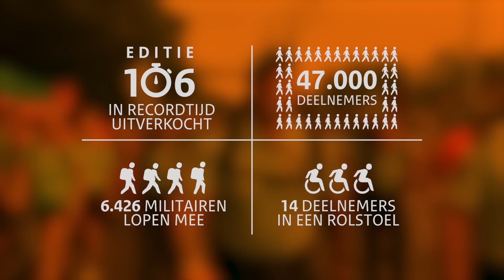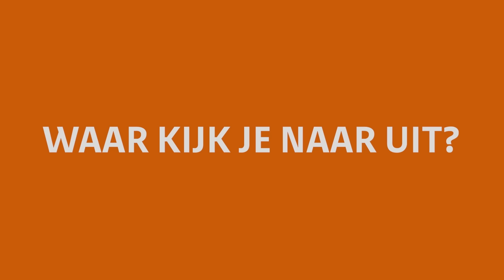Defensiejournaal 4Daagse: klaar voor de start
Nog een paar uur en dan gaat de 106e editie van de Nijmeegse 4Daagse van start. Het Defensiejournaal is er weer bij! Vanaf Kamp Heumensoord delen we deze week alle ins en outs over het grootste wandelevenement ter wereld. Iedere werkdag te zien om 20:00 uur op Met vandaag in de uitzending alles over de wekenlange voorbereiding. Daarbij zoomen we in op de hygiëneregels, want met zoveel mensen liggen beestjes en ziektes op de loer.

Code mediatheek: sqn6h3c